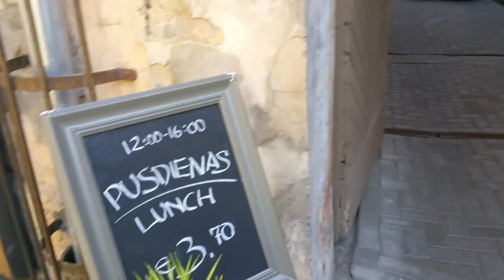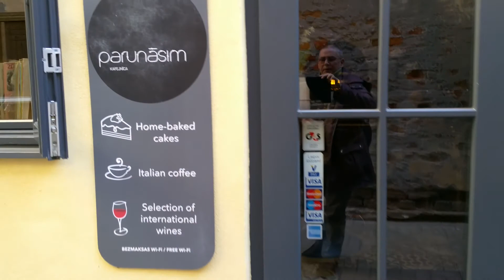...ļoti mājīga kafeinīca pašā Vecrīgas Senatnīgajā centrā...